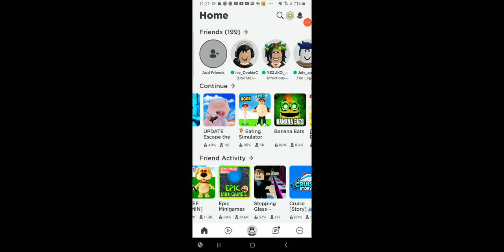Banana eats #2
video at the end was by topmovieclips